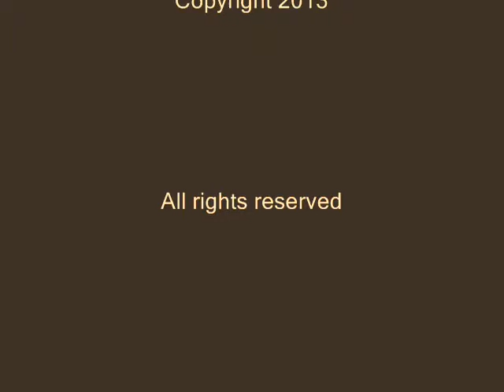Momo trio live-Oriental Dream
Momo trio live at Syros jazz festival, summer 2013

Paraskevas Kitsos: double bass
George Dousis:piano
Nikos Kassavetis :drums